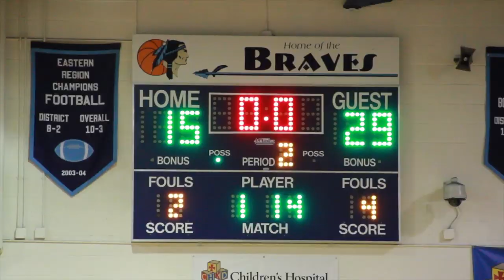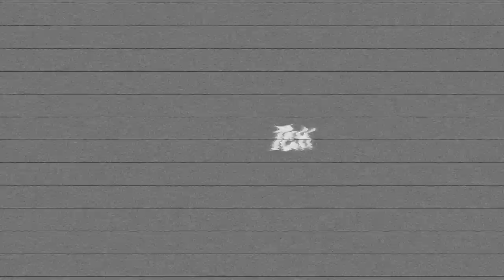SOLD OUT CROWD!!! INDIAN RIVER HOST OSCAR SMITH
Standing Room Only, Indian River host Oscar Smith. Cross town Rivals.